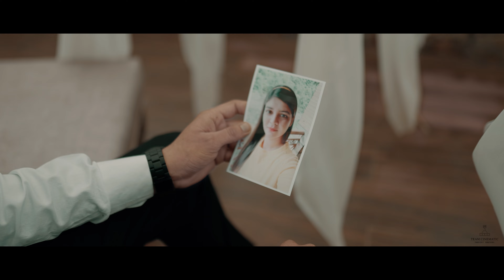Kholi Darwaje Na Zubaan De Akhan Naal Gallan Hoyi Jaan De || PREAWDDING || 4K VIDEO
pre wedding shoot pre wedding shoot photos best pre wedding shoot